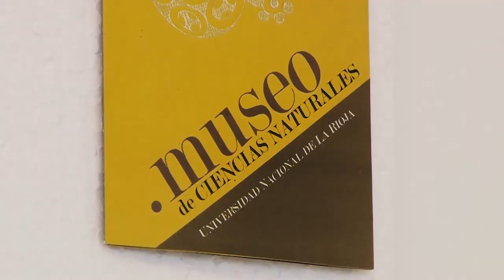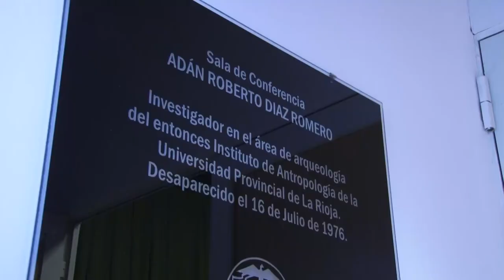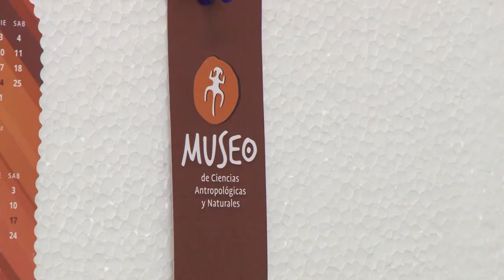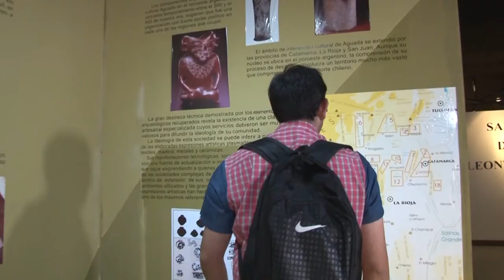Especial Museo UNLaR 1era parte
Especial sobre el Museo de Ciencias Antropológicas y Naturales de la UNLaR. Un poco de historia y de actualidad sobre uno de los espacios más interesantes que tiene la Universidad.